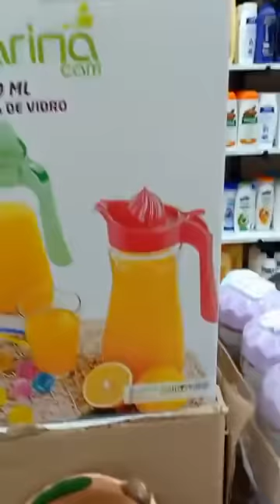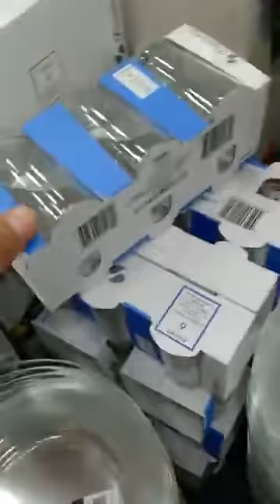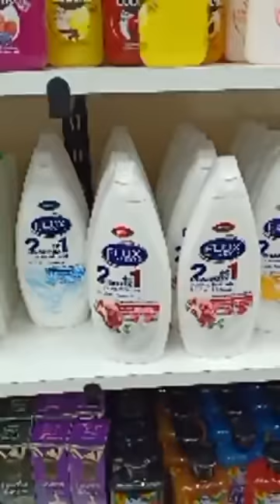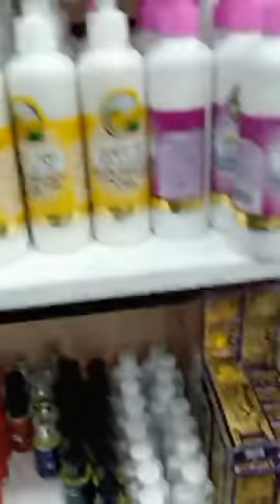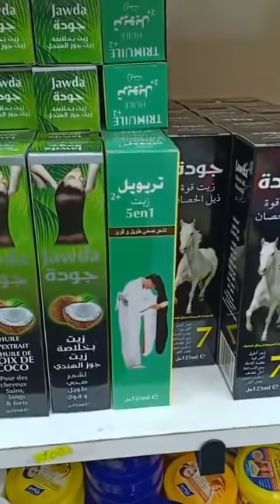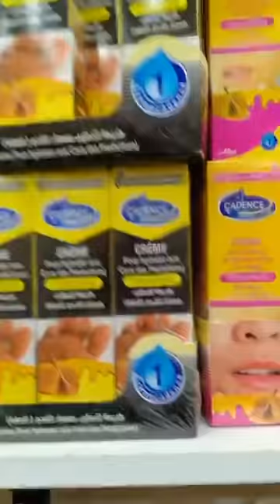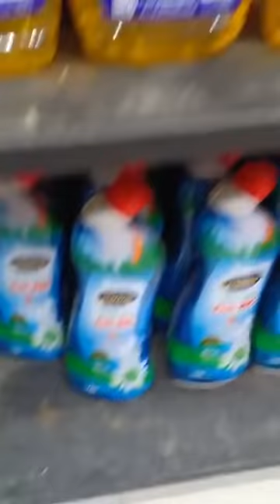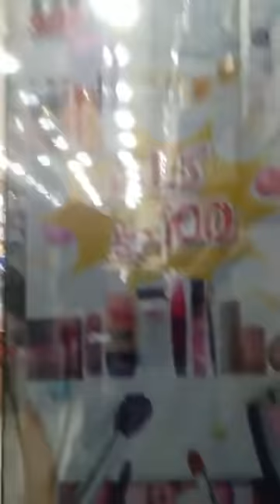كل شي عشرة آلاف🥰اواني ومنظمات بلاستكية 💥محل بليدة اولاد يعيش 🥰